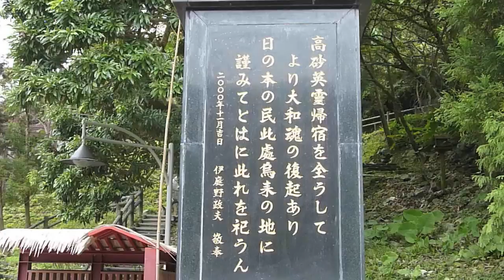台湾高砂義勇隊英魂碑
国のために亡くなった方を慰霊することに思想の右も左も民族も関係ありません。